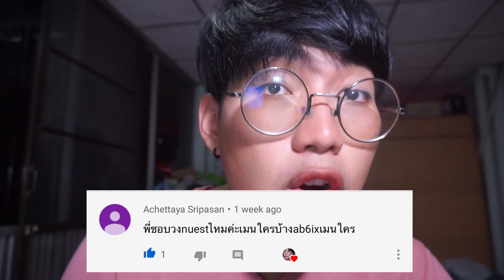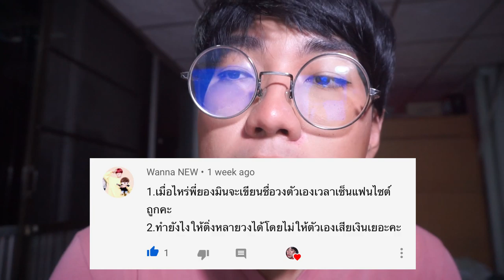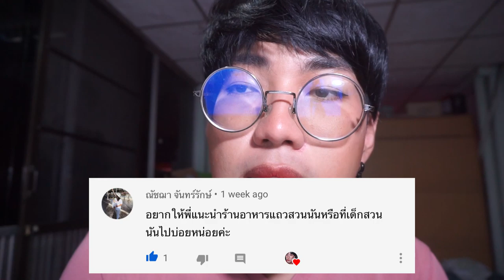Q&A 75 | ติ่งหลายวงยังไงไม่ให้เสียเงินเยอะ ? | Arthopotena'Art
มา ๆ มาถามกันถามกัน ไม่มีวันถามกันไม่ได้ !!